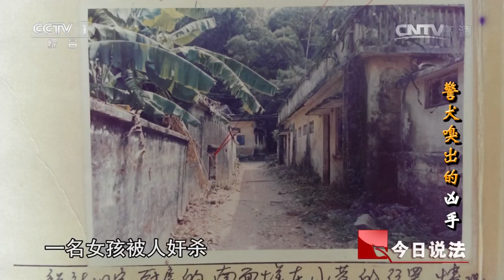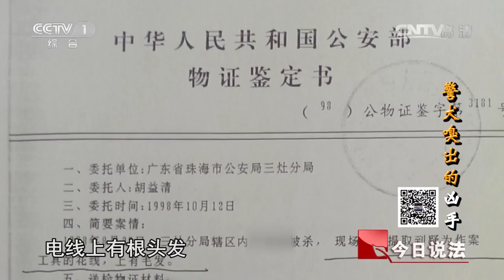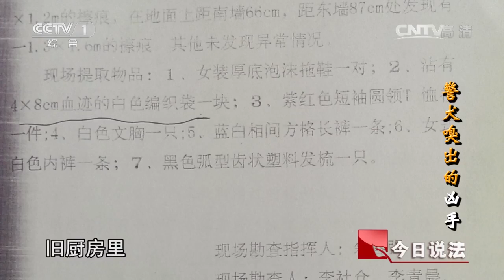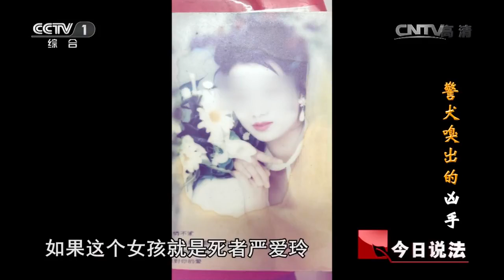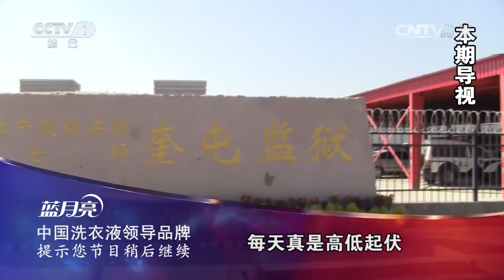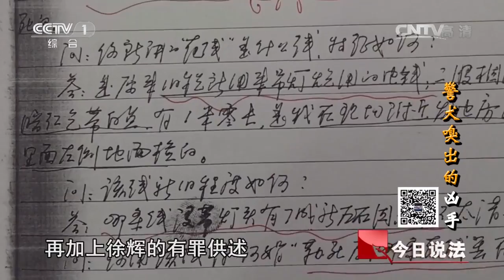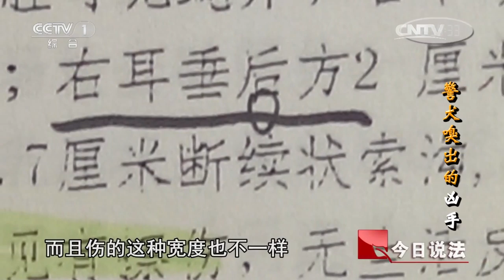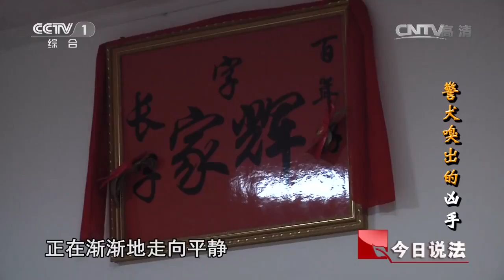20141118 今日说法 警犬嗅出的“凶手”（下）